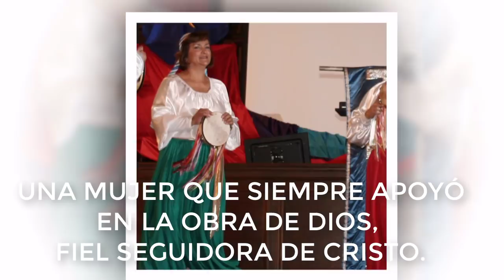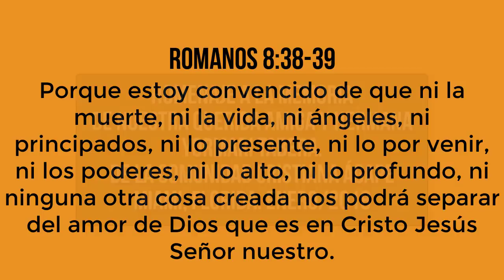EN MEMORIA DE YORMARI TAVERA.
En Memoria de Yormari Tavera, fiel creyente en Jesucristo y miembro de nuestra Congregación.  Gran amiga y hermana en Cristo, sirvió en muchos ministerios y siempre dispuesta a ayudar en lo que fuera posible. Hoy descansa en los brazos de nuestro Padre Eterno celestial. Gracias a Dios por la oportunidad que tuvimos de tenerla entre nosotros.